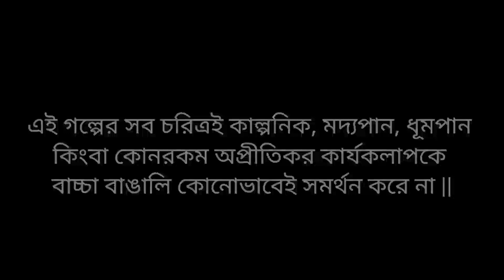হঠাৎ গোঁসাই 😂|| Hotthat gosai😂 || বাচ্চা বাঙালি - New Bengali Comedy video 2024▶️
Hey guys, welcome back to another new video ||

Entertainment : Team
Audio Editing : Purno Halder
Video Editing : Purno Halder
Camera : Team
Thumbnail Making : purno Halder
Cast : Suman,Purno, Nakul,Arpan

Concept & Script : বাচ্চা বাঙালি / A.C - অ্যারেস্ট করবেন না প্লিজ 😂